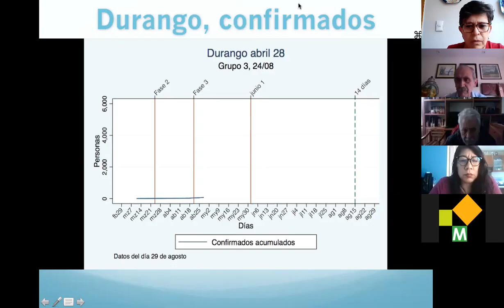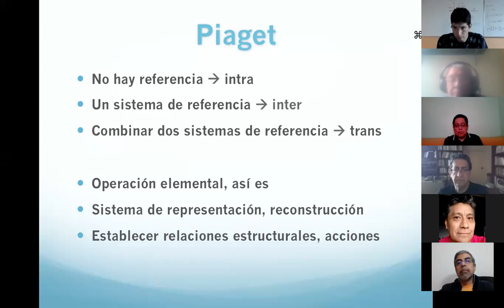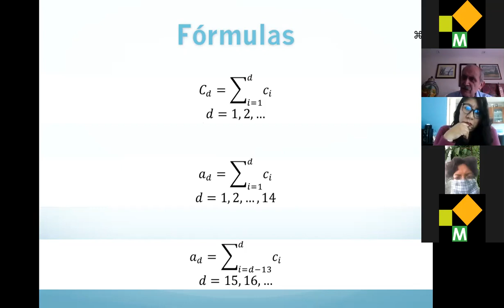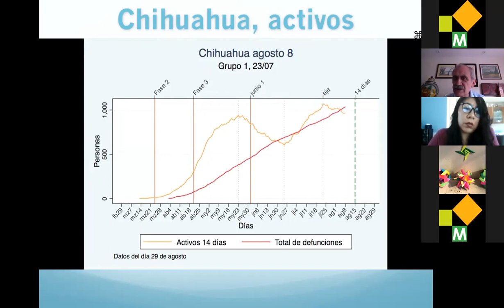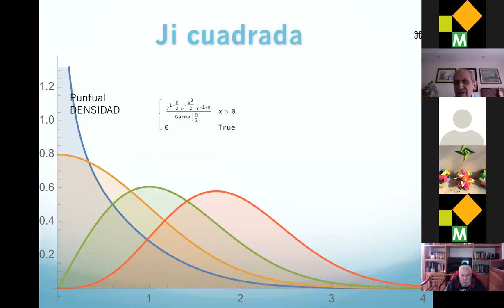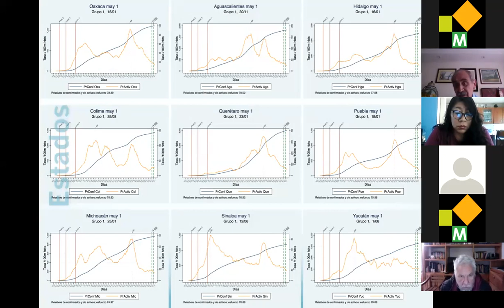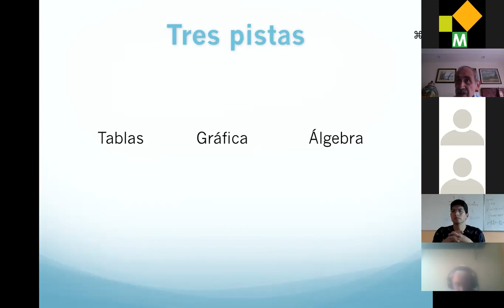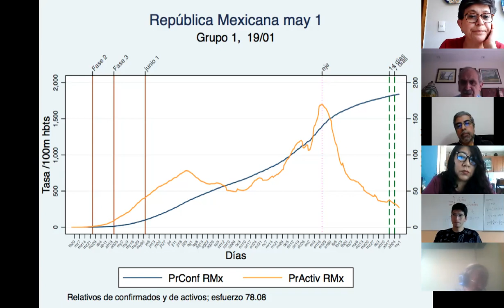Sesión del 13 de mayo 2021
Covid confirados y activos